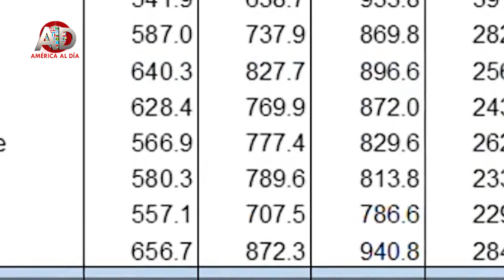JESUS CAMILO ENERO 12